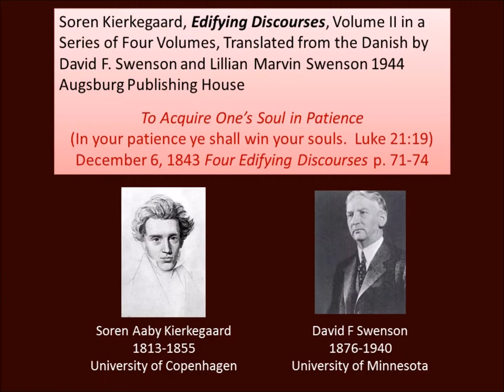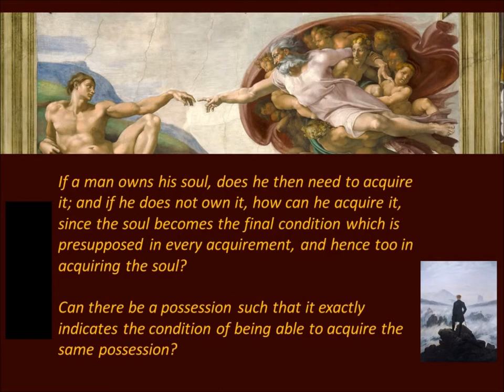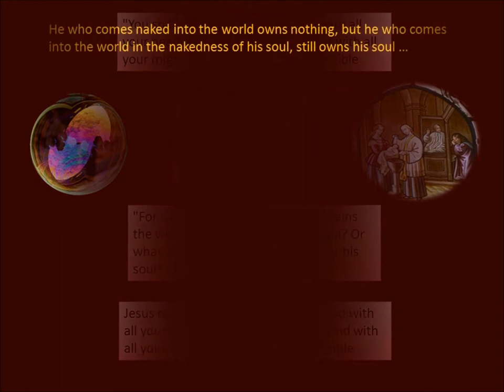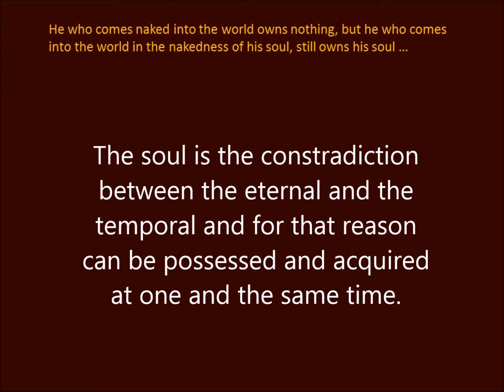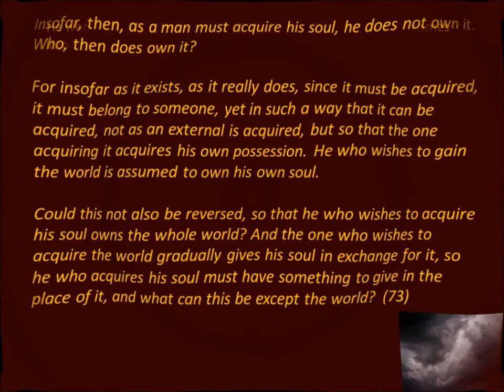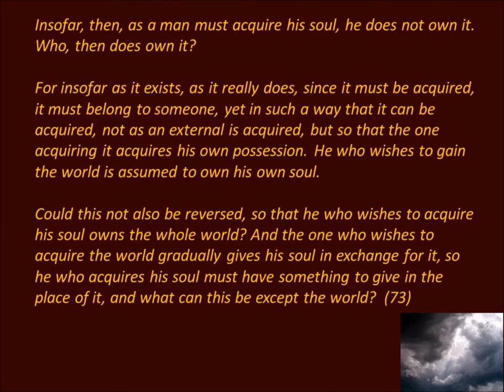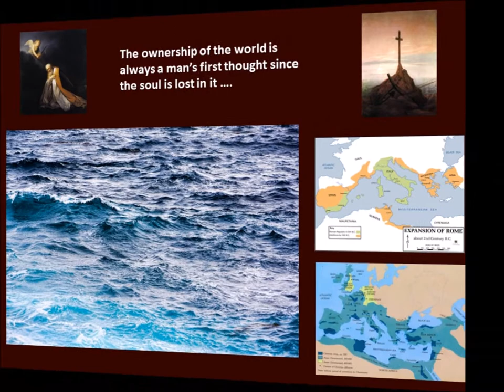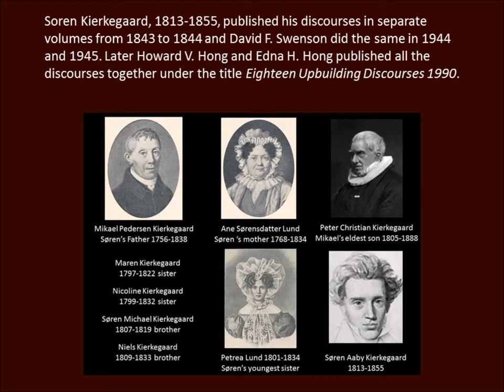Soren Kierkegaard on the Soul (1843)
This is a short quote from Soren Kierkegaard from his 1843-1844 discourses he published as Eighteen Upbuilding (Edifying) Discourses in 1845. This is from his Four Edifying Discourses of 1843 from the fourth discourse "To Acquire One's Soul in Patience".

Here is a quote from Kierkegaard's Either-Or which was also published in 1843.

I shall suggest in a few words the danger that faces a person in the moment of despair, the reef on which he can be stranded and utterly shipwrecked. The Bible says: For what would it profit a person if he gained the whole world but damaged his own soul; what would he have in return? Scripture does not state the antithesis to this, but it is implicit in the sentence. The antitheses would read something like this: What damage would there be to a person if he lost the whole world and yet did not damage his soul; what would he need in return? There are expressions that in themselves seem simple and yet fill the soul with a strange anxiety, because they almost become more obscure the more one thinks about them. In the religious sphere, the phrase “sin against the Holy Spirit” is such an expression. I do not know whether theologians are able to give a definite explanation of it, but then I am only a layman. But the phrase “to damage one’s soul” is an esthetic expression, and the person who thinks he has an ethical life-view must also think he is able to explain it. We often hear the words used, and yet anyone who wants to understand them must have experienced the deep movements of his soul-indeed, he must have despaired, for it is actually the movements of despair that are described here: one the one side the whole world, on the other side one’s own soul. You will readily perceive, if we pursue this expression, that we arrive at the same abstract definition of “soul” at which we arrived earlier in the definition of the word “self” in the psychological consideration of wishing, without, however, wanting to become someone else. In other words, if I can gain the whole world and yet damage my soul, the phrase “the whole world” must include all the finite things that I possess in my immediacy. Then my soul proves to be indifferent to these things. If I can lose the whole world without damaging my soul, the phrase “the whole world” again includes all the finite qualifications that I possess in my immediacy, and yet if my soul is undamaged it is consequently indifferent toward them. I can lose my wealth, my honor in the eyes of others, my intellectual capacity; and yet not damage my soul: I can gain it all and yet be damaged. What, then, is my soul? What is this innermost being of mine that is undismayed by this loss and suffers damage by this gain?
Soren Kierkegaard, Either/Or Part II, Hong p. 220-221